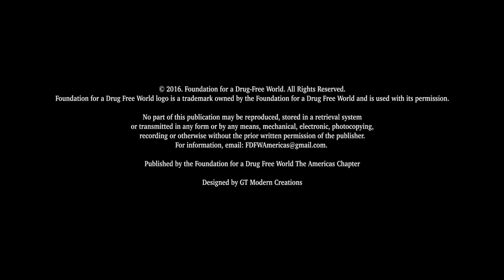Drug Free World United Nations Interview - Dr. Julia Lopez